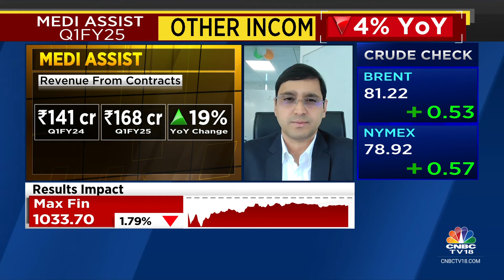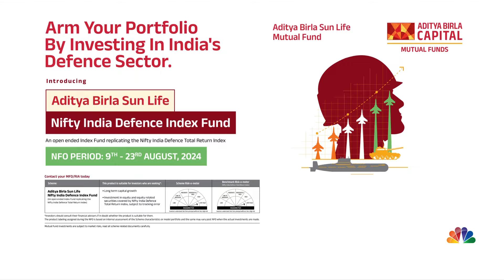Growth Fairly In-Line With Industry Growth Rate: Medi Assist Healthcare | CNBC TV18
'Our growth is fairly in-line with how the industry is growing', says Satish VN Gidugu, CEO & Whole-Time Director at Medi Assist Healthcare. Tells Reema Tendulkar & Sonia Shenoy that they have improved their group retention rates from 92% in Q1 last year to 94%.

n18oc_business